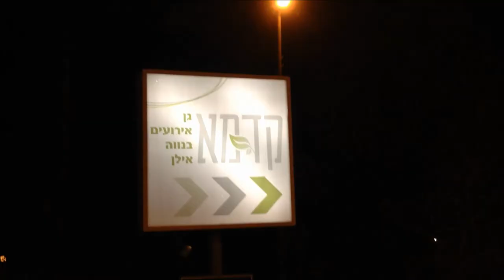Save the Date - Racheli & Assaf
Save the Date - Racheli and Assaf's Wedding.